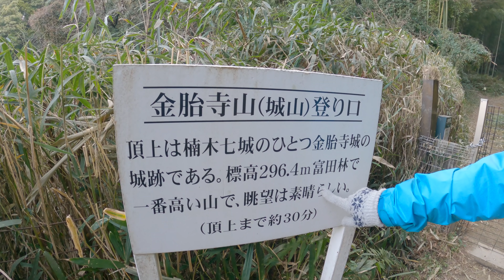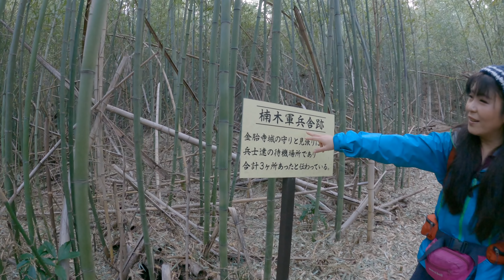【へっぽこ登山】金胎寺山（大阪府） やっぱり山ラーメンは美味しいね💕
大阪府南部に金胎寺山（こんたいじ）という山があります。
山の名前に「寺」という名前があるので、昔はお寺があった山でした。
そして戦いの山でもあり、金胎寺山ではお城が建てられて戦場になったところです。

山の上にお城を建てたのは、軍神と呼ばれた楠木正成（くすのきまさしげ）公です。
南北朝時代に楠木七城の一つとして建てられ、鎌倉幕府と戦ったそうです。
その後も室町時代にかけて、戦いの山として歴史を作ってきました。

今回私たちは河内長野駅付近からスタートしました。
登山口から山頂までは、そんなに距離はなく展望も良いことから人気がある山です。
登山道はよく整備されていて、地元の方から愛されている山のようです。
広い山頂から見える景色は本当に気持ちいい。
冬の暖かい日に、気持ちよく登れる山でした。

BGM　甘茶の音楽工房　他